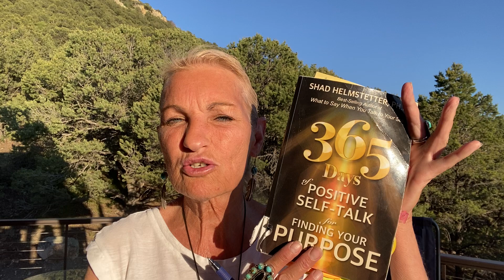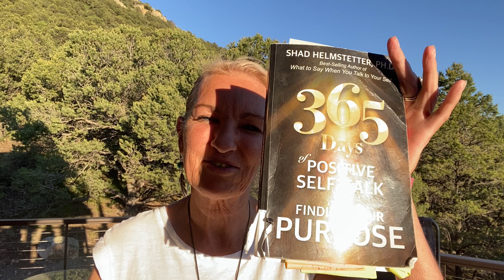The powerful word of the day! Day 190 of 365 Days of Positive Self-Talk for Finding Your Purpose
This is not about the word itself, but what it means!! And the power it represents for you!! the word is... Neuroplasticity!

This word means in a nutshell, that you can change those over 77% of negative self-talk programs you've got running around in your head!!

Neuroplasticity!! Your brain will rewire itself until the day you take your last breath!!

Know that you are, or will be, successful in every area of your life! Because you are a self-motivator and self-starter. That may not be the program you're running in your brain right now, but you CAN add that program to you brain to help you become that person by listening for 15 minutes in the morning, and 15 minutes at night!

Are you ready to finalize realize who and what you really are and become the person you really want to be?

I'll help you make PERMANENT and LASTING change starting with helping you rewire your negative mental programs to positive ones so that you're no longer held back, simply propelling forward accelerating your success in all areas of your life!

Level up, change your negative mental programs holding you back, accelerate your personal growth, begin to achieve your goals, and create the life you truly want.

Ready to make life work for yourself? Activate the power of neuroplasticity for a total life transformation!

What is neuroplasticity? It’s your brain’s ability to rewire itself with the positive programs of SUCCESS!! Success in strong self-esteem, self confidence, and finding that wonderful success in EVERY area of your life - financial, career, job, health & fitness, weight loss, spiritual growth, personal growth, positive relationships, and more.

How do you do that? Is it even really possible? Yes!! And… It’s easy. Get the self-talk app. Here's my link for 30 days free

Neuroscience has proven it's true - you CAN rewire your brain and change habits that don’t serve you starting in 21 days! Get the app that helps you rewire your brain with the language of success - positive self-talk! Get your 30 days free and get started rewiring your brain!

Where will you be in 30 days with new mental programming happening for you?